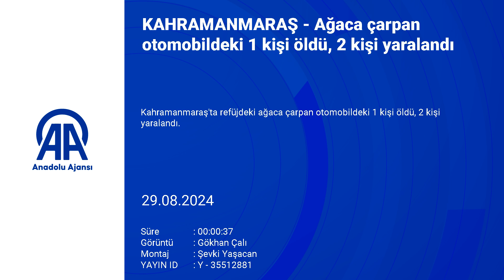KAHRAMANMARAŞ Ağaca çarpan otomobildeki 1 kişi öldü, 2 kişi yaralandı